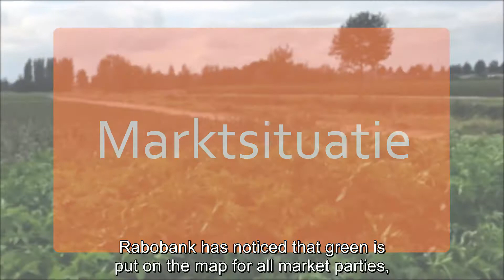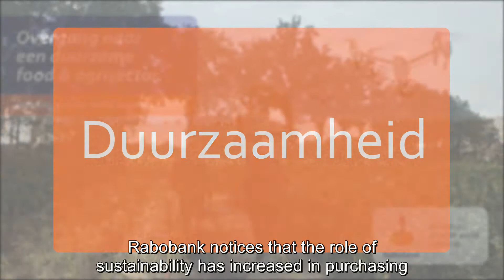D109 Rabobank Commercial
D109 Rabobank Commercial GGP 2020